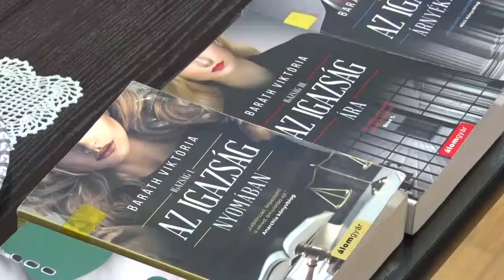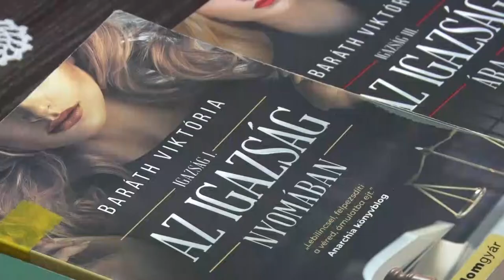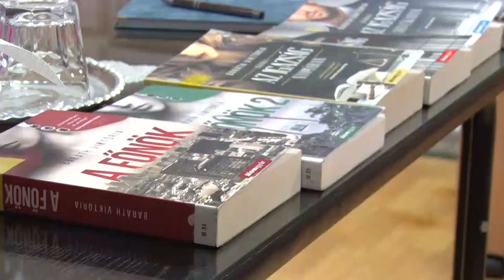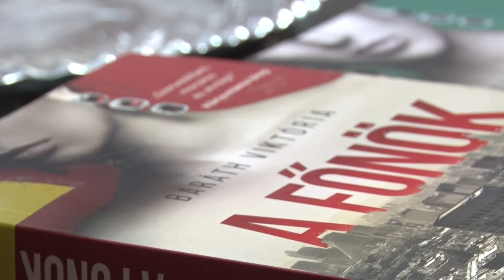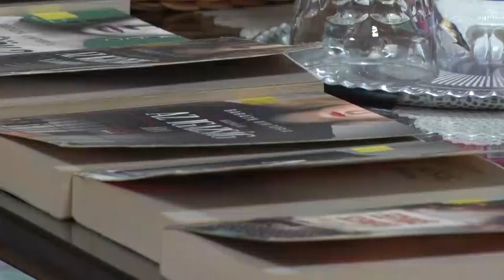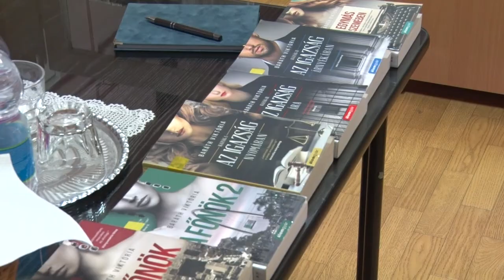Baráth Viktória - író-olvasó találkozó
Író-olvasó találkozót szervezett a Bátaszéki Keresztély Gyula Városi Könyvtár. A résztvevők Baráth Viktóriával találkozhattak. Az írónőnek 5 éve adták ki az első könyvét, azóta pedig már 10 kötete jelent meg.